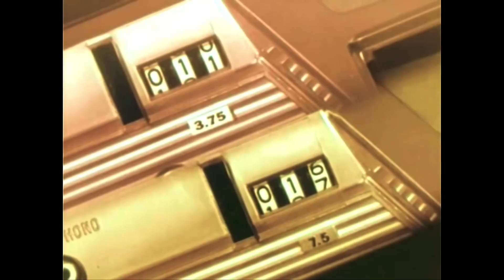Fmr2mars - "Studiomatic Revolution"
Artist: Fmr2mars
Sound designer: Youxe
Featuring: Lowle (Bass)
Album: Start from scratch

Music & Turntablism